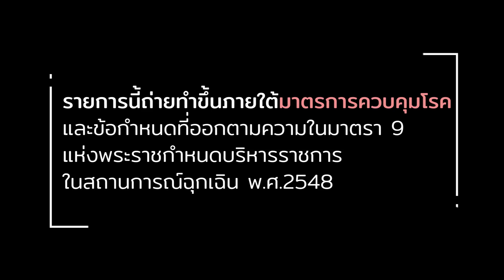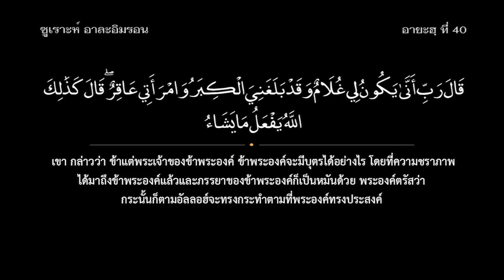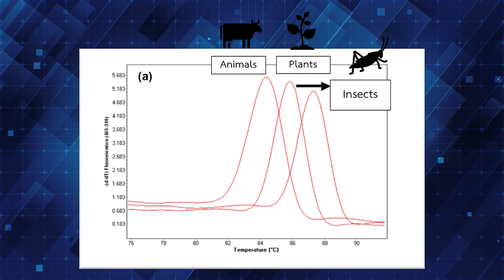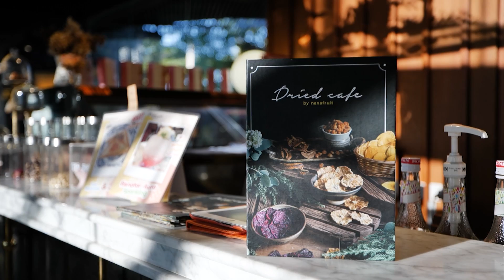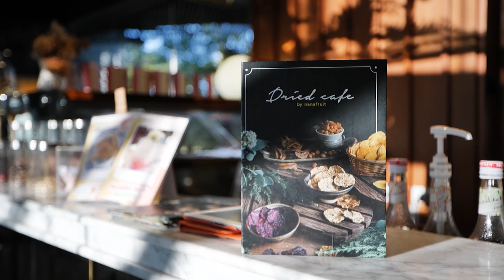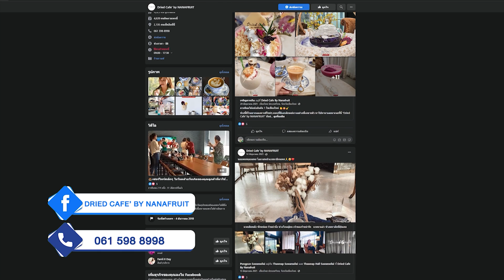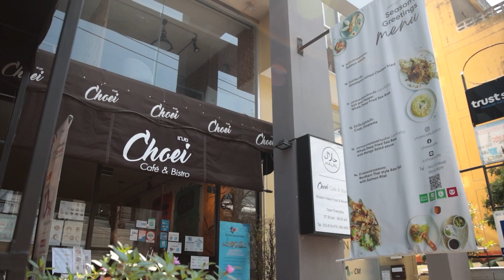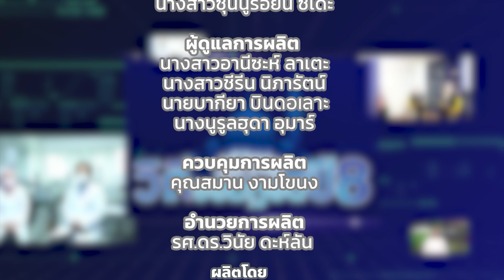รายการ วิถีรอมฎอน ปี8 EP16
ประจำวันที่ 16 รอมฎอน 1443 (18 เมษายน 2565)
ช่วง Halal Insight พบกับ “เทคโนโลยีด้านการตรวจวิเคราะห์แหล่งที่มาของผลิตภัณฑ์ Plant Based”
ช่วง Halal Route พบกับ  “รวม 3 Cafe หลากสไตล์ในเมืองเชียงใหม่”
ติดตามรับชมรายการ " วิถีรอมฎอนปี 8 "
ได้ทาง ททบ.5 เวลา 04.00 น.- 04.30 น.
ทุกวันตลอดเดือนรอมฏอน
ตั้งแต่วันที่ 3 เมษายน – 2 พฤษภาคม 2565